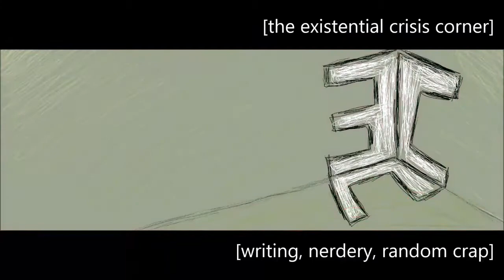5 Ways to Juggle Being a Parent and a Writer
It's hard to juggle the responsibilities of parenthood with writing. But it can be done!

My novel Bubblegum is coming October 2017!

Obligatory music/film credits:
(Title Music) Toccata and Fugue in D Minor - Bach